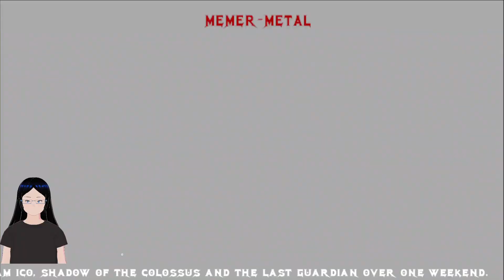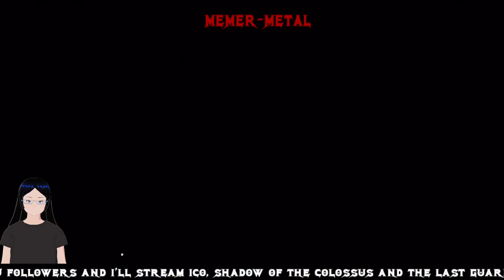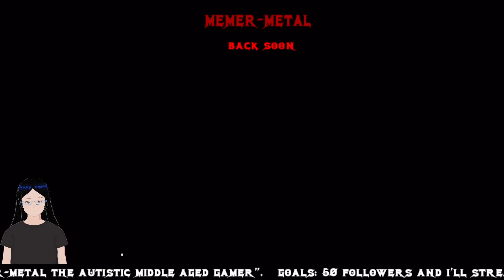hyperdimension neptunia ps3 part 27 SHINING DRAGON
I finally found a work around to stream ps3 titles, I always wanted to stream the original trilogy, watch live on twitch as I'm open to a little backseat gaming for this title